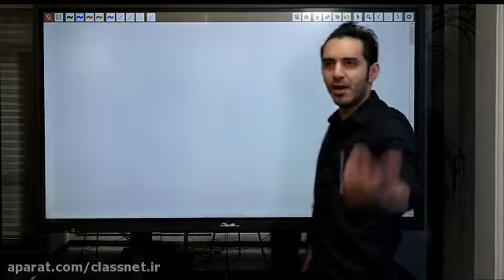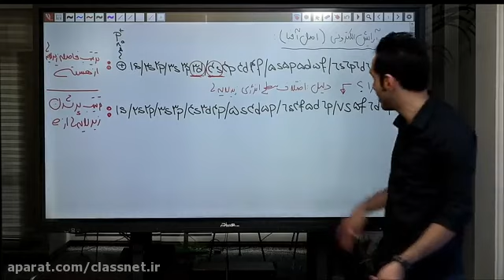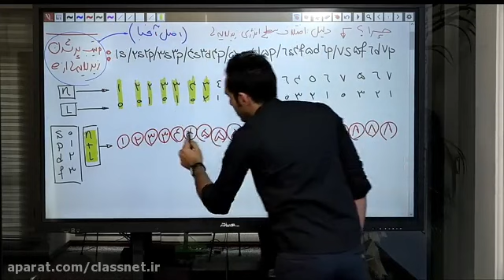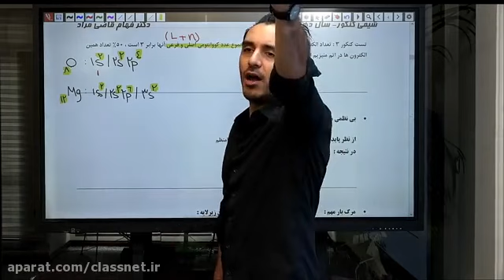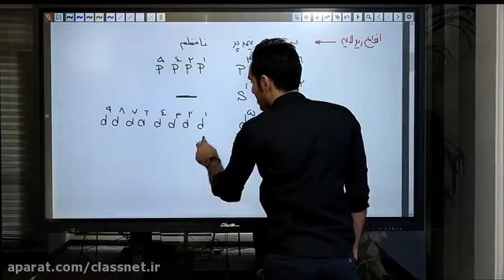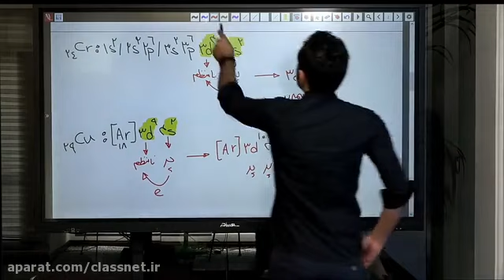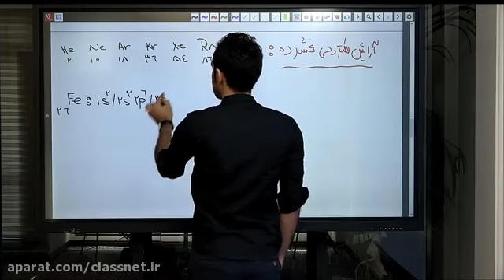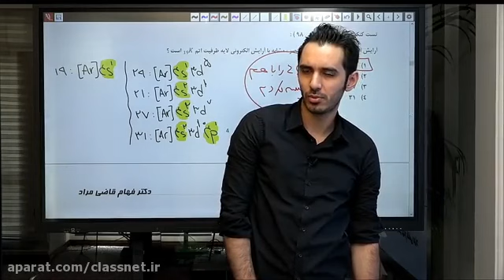The first session of the chemistry entrance exam of 1401 Professor Moazi